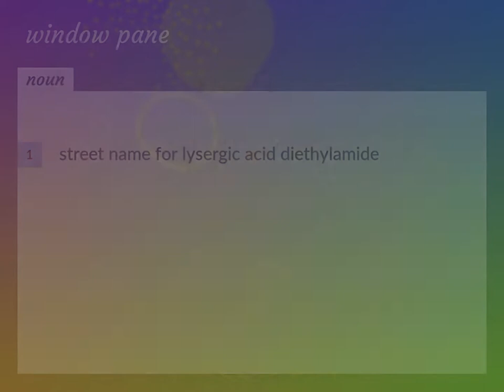Window pane | meaning of Window pane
What is WINDOW PANE meaning?